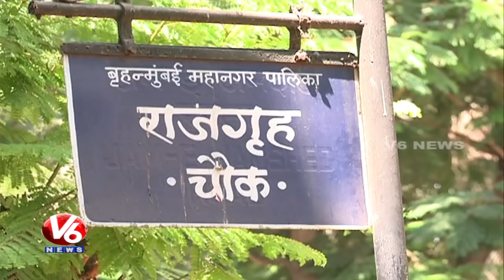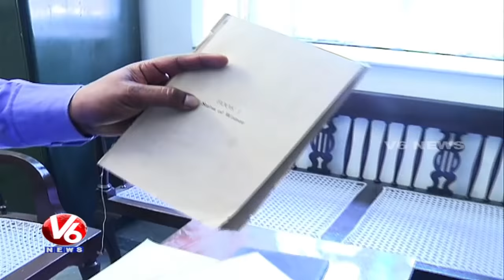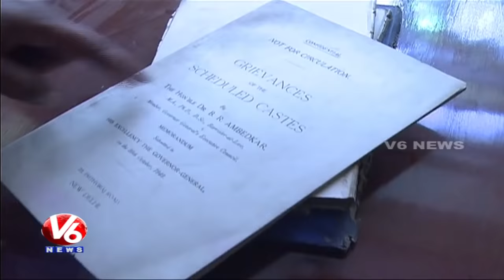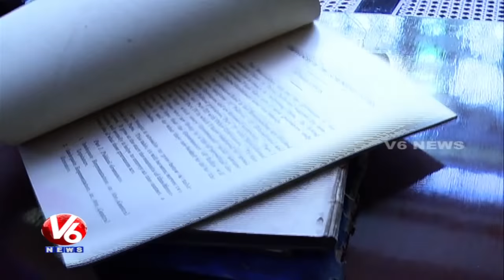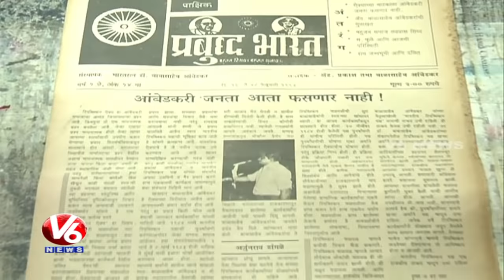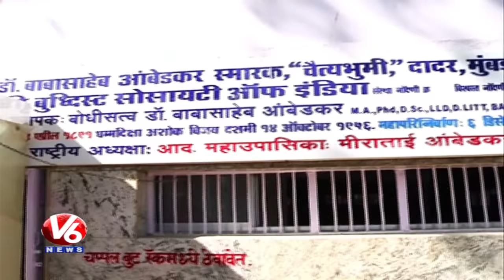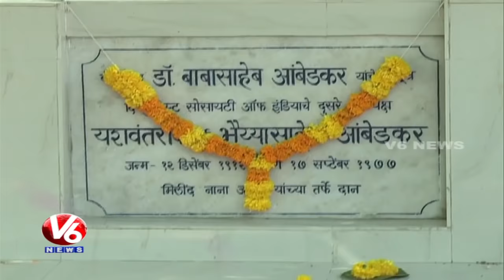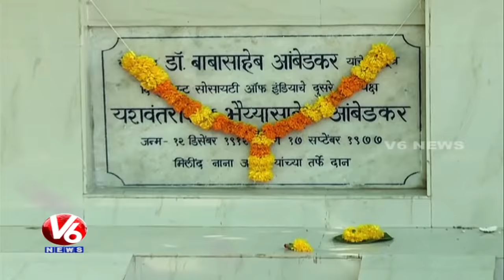A visit To Ambedkar's Home "Raja Gruha" In Mumbai | Exclusive Report | V6 News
Watch V6 News exclusive report on Dr BR Ambedkar's home " Raja Gruha" in Mumbai.